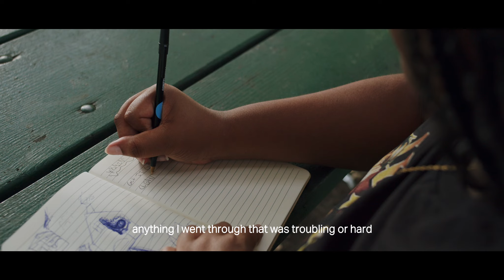Full Circle Moments (Ep. 4) - Yasmin Wright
Unity's true impact lies in its ability to uplift people from all walks of life and inspire them to take the steps to complete their journey. Unity helps youth visualize their dreams and provides the guidance that helps them actualize it.

Yasmin Wright is a perfect example of this.

Here's her full circle moment.